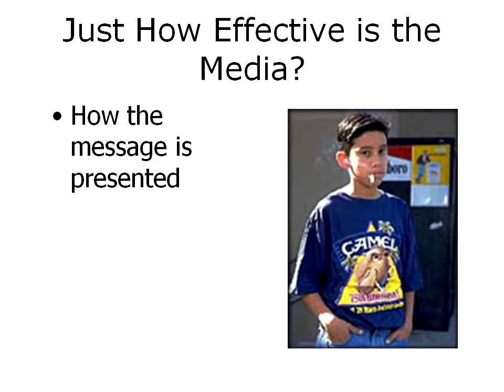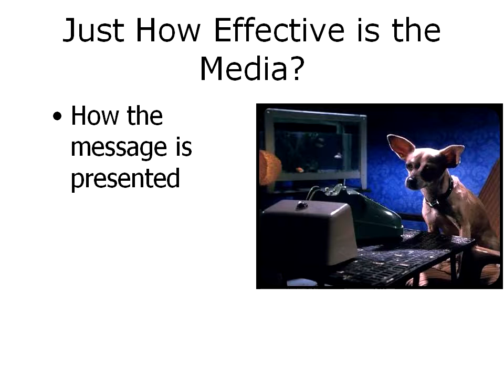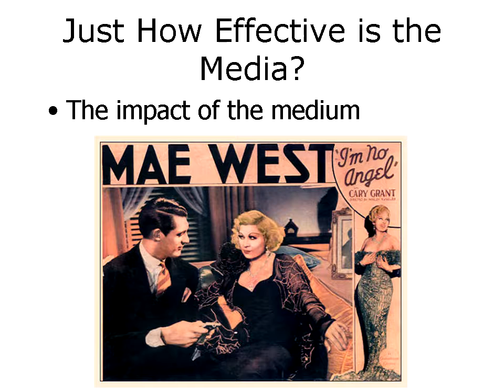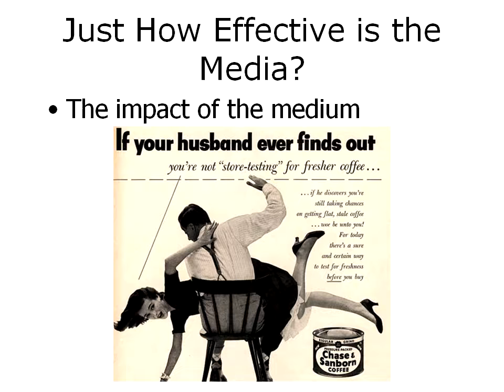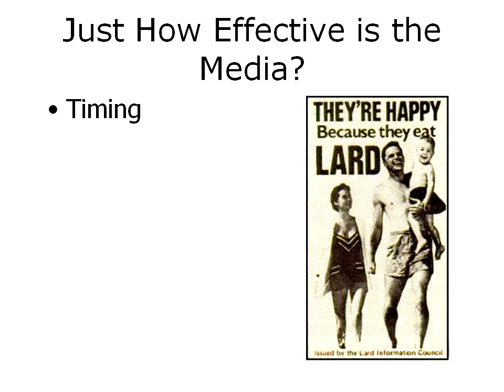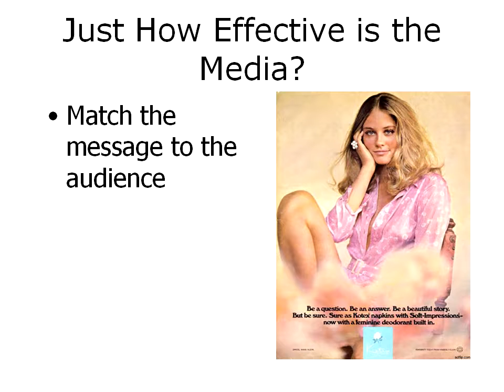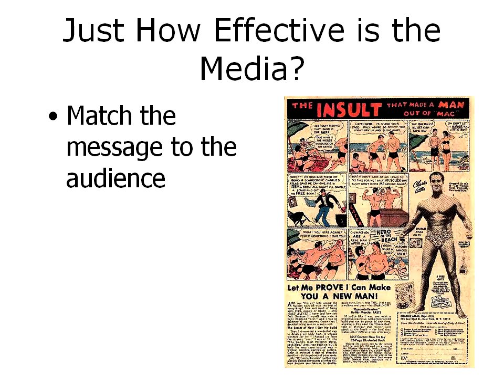IDS 3332 - Module 4 Part 3b, How Effective is the Media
This presentation takes a look at the issues surrounding the effectiveness of the media.